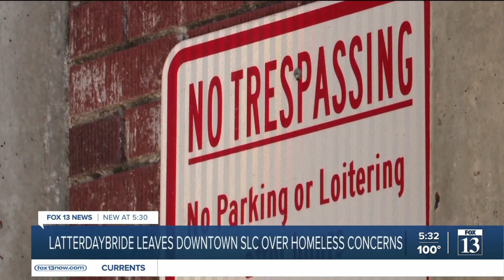SLC's Local Businesses - Undermined by Failures of City Leadership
Many of Salt Lake City's businesses, residents, and homeless community are suffering tremendously because of our current mayor’s failures to take effective action regarding our homelessness crisis and crime. Our city has severely deteriorated, with businesses leaving and many people refusing to come downtown. We need stronger, more effective, compassionate leadership to help turn this city around – for the benefit of residents, members of the homeless community, and businesses alike!

SLC businessman says homeless problems in his neighborhood worst since Operation Rio Grande

SLC Police address safety concerns in Ballpark neighborhood after weekend shooting

Ballpark business owner worries about increased shootings in the neighborhood

Homeless crisis increasing in Salt Lake City, resource centers ineffective

Business owner says parking lot near Utah homeless center 'is used as a toilet'

Homeless Population Forces Prominent Business to Leave Downtown Salt Lake City

Salt Lake City business moves to Bluffdale over safety concerns

Local bridal shop leaves downtown Salt Lake City after complaints of crime, homeless population

Salt Lake City businesses fed up with city's 'hands-off' approach as crime, homelessness worsen

Downtown Salt Lake City business owners say some homeless individuals are creating unsafe environment

Downtown Salt Lake business owners frustrated with issues surrounding homelessness

Salt Lake City Mayor meets with residents over crime concerns in Ballpark neighborhood

SLC Ballpark residents: City-run portable toilets a 'band-aid' on homelessness, crime